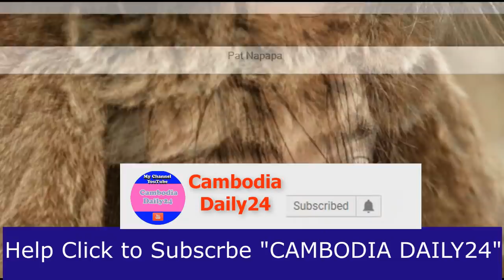ស្រីលួចលាក់របស់ស្វាមី ដែលត្រូវអ្នកគាំទ្រ តាមដានដឹង,Pat Napapa, news 1st, Cambodia Daily24